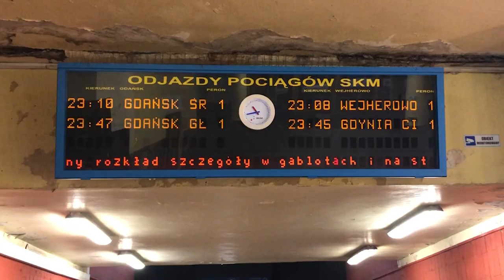Ja.nkes - Byliśmy raperami [STREET VIDEO]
Rap: Ja.nkes
Prod.: LCS
Mix: Matrix
Master: Matrix
Video: Swingo
Studio: Siekszy
Photo: Filip Dudzicz